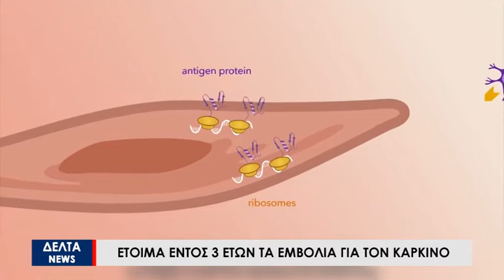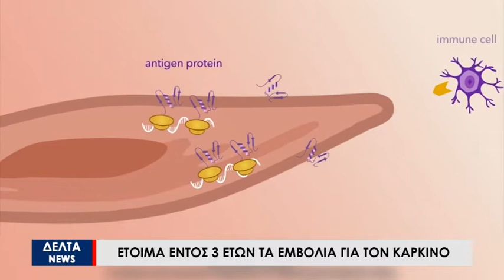Θα υπάρξουν ποτέ εμβόλια για τον καρκίνο;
Θετικά είναι τα νέα που έρχονται από την παγκόσμια ιατρική κοινότητα, αναφορικά με τα εμβόλια για τον καρκίνο. Αυτή τη στιγμή τα εμβόλια βρίσκονται σε στάδιο μελετών, αλλά σε 3 περίπου χρόνια όπως εκτιμούν οι επιστήμονες θα είναι έτοιμα προς χορήγηση στους ασθενείς.